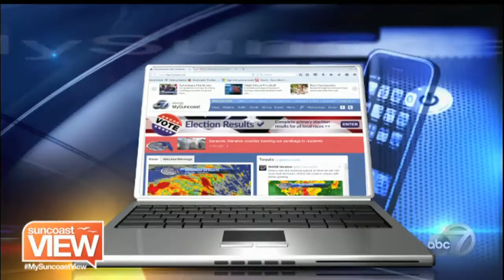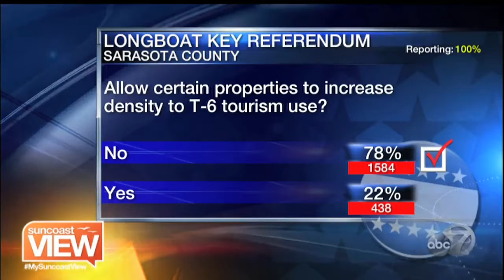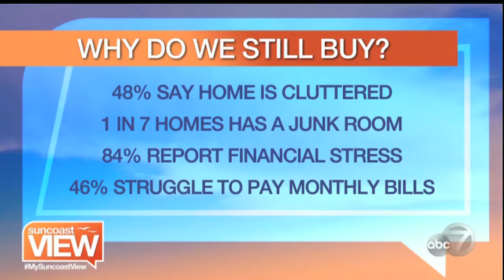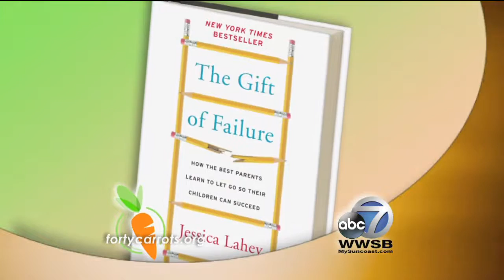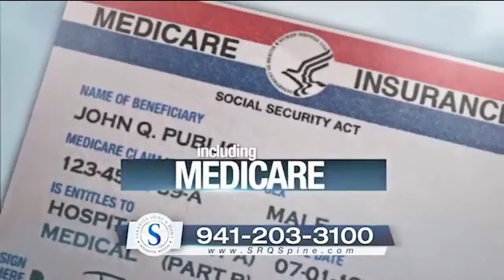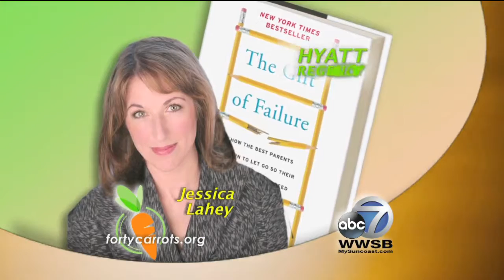Suncoast View - August 31, 2016